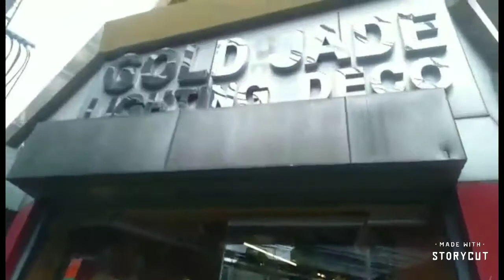Sta.Cruz Church | Mang Inasal Carriedo | Gold Jade Deco Lighting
Gold Jade Deco Lighting

Located @ Soler St.Binondo Mla.